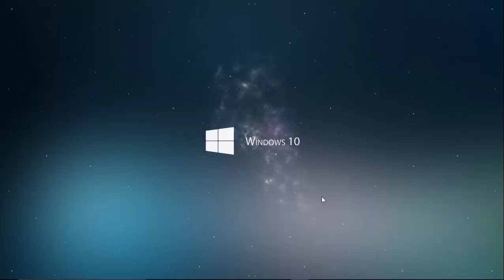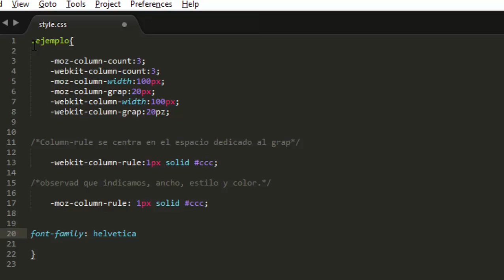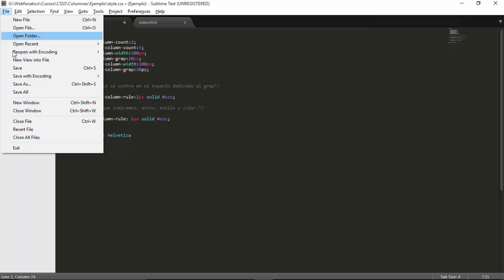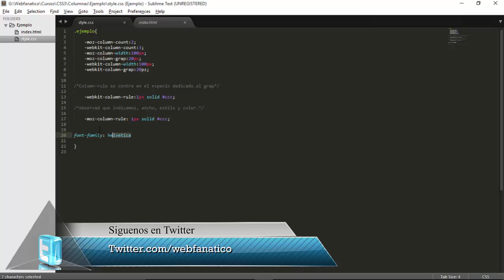3º Curso de CSS3 Columnas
En este video vemos como añadir columnas utilizando CSS3 de una manera muy sencilla. 4 Minutos

Para cualquier duda dejar un comentario
Comenta,Puntua,Comparte
Cada Like ayuda mucho
Favoritos